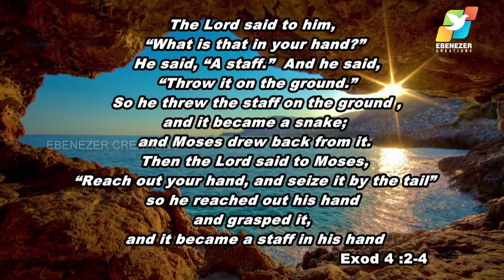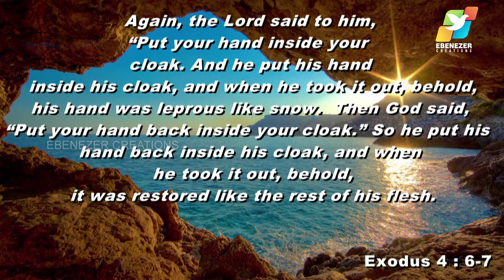Abhishekagni Convention Birmingham UK Part-4